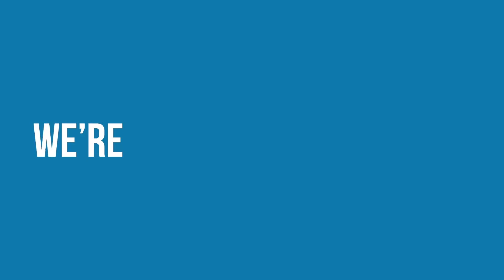A guitar setup improves how you play!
At James Hood Guitar Repair, we know how frustrating it is to play a guitar that's has high action, it makes us understand and have empathy for others who are out there struggling to play even the most basic chords. Once your guitar is setup for you, it will improve how you play your guitar and your fingers wont hurt as much.
Most people don't know that their guitars can play better. Check out the video and let us know when you need help. We are here for you!